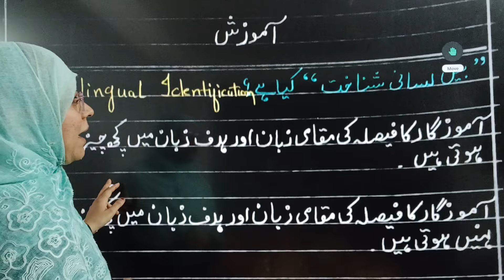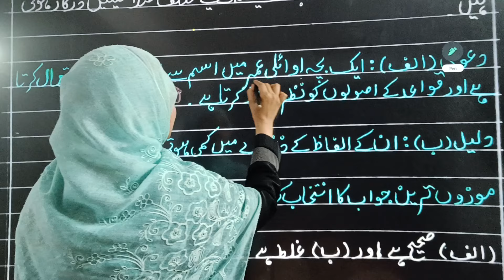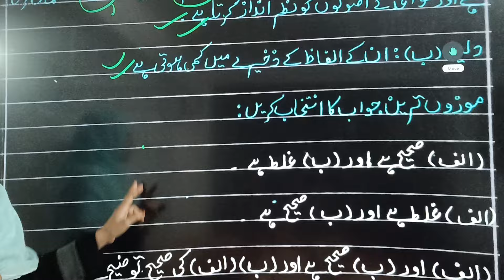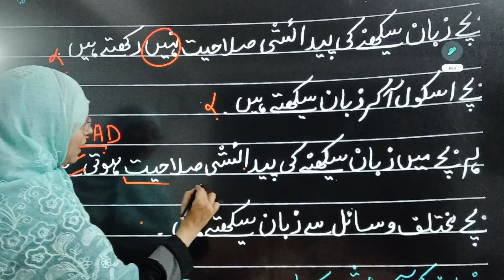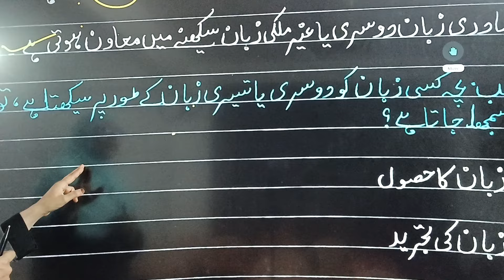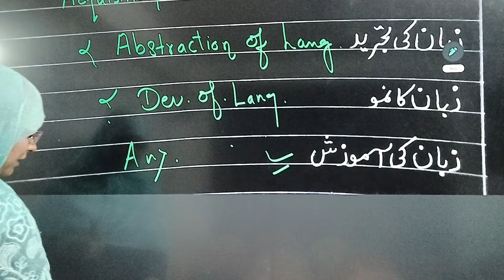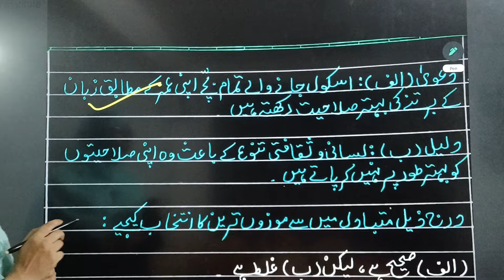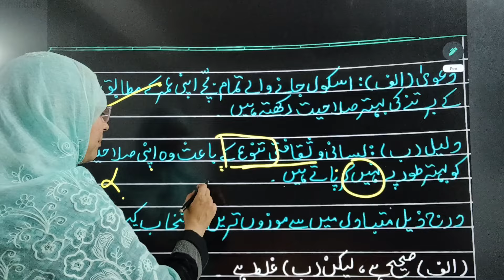𝘾𝙏𝙀𝙏 𝙅𝙐𝙇𝙔 2024 || 𝙐𝙍𝘿𝙐 𝙋𝙀𝘿𝘼𝙂𝙊𝙂𝙔 # 30 𝙈𝘼𝙍𝙆𝙎 اسانی سے حاصل کریں